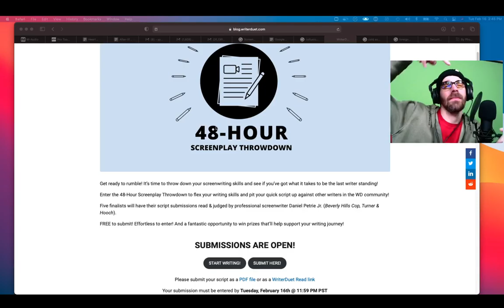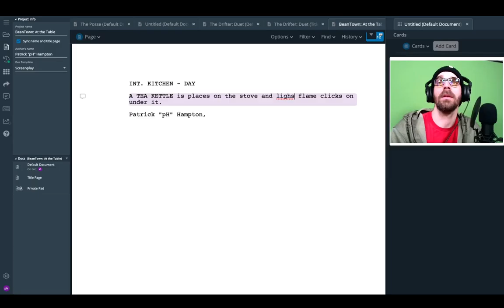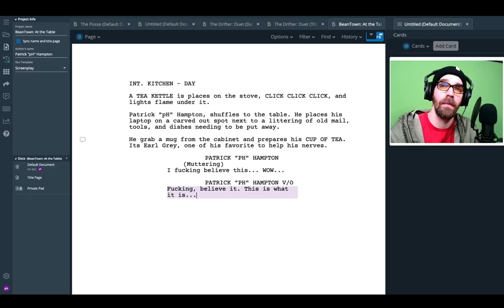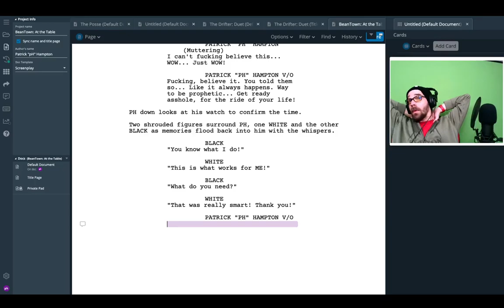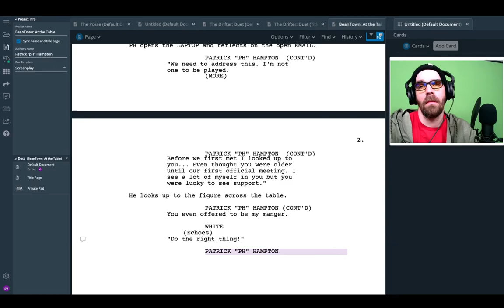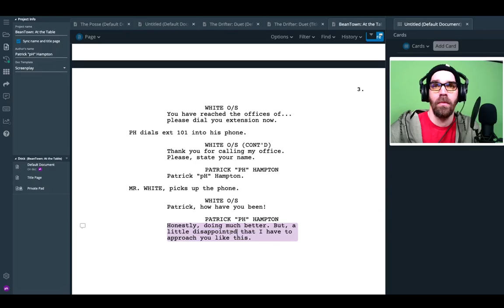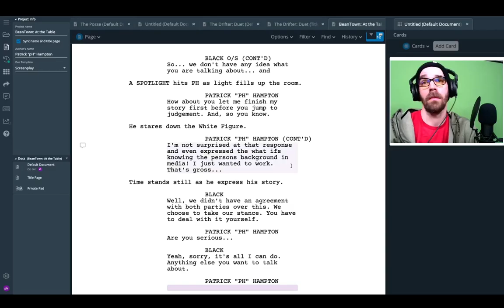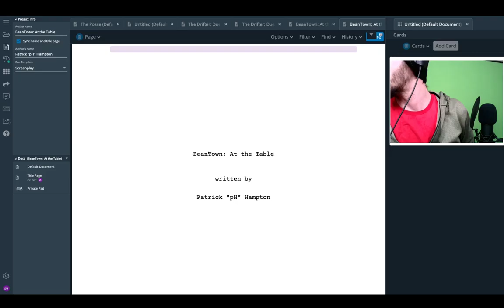CanIScreenwrite - BEANTOWN: At the Table - Live Screenwriting Session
Join me for a live writing session on my 2nd story for the WriterDuet 48 hour screenwriting throw down. This one I didn't submit! They got over 1500 submission! Feel free to check out my official submission The Drifter: Duet video!